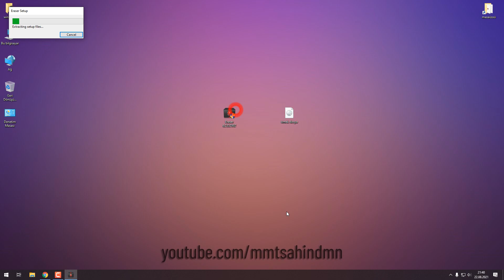Kalıcı Dosya Silme